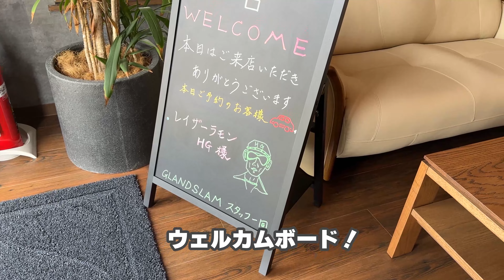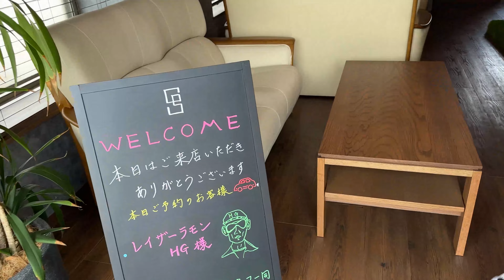レイザーラモンHGさんのGRスープラをワイスピ仕様へ！HGRスープラ完セイ！！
HGRスープラ完セイ!!! 。レイザーラモンHGさんのGRスープラが、納車後2ヶ月で2回のモデファイ！を敢行！、ARDE ＋ ワイルド・スピード仕様 の HGRスープラに！ 想像以上にかっこいい。

レイザーラモンHGさんのYOUTUBE

GR SUPRA の施工はこちらから

arde では、PR・マネジメントをサポートして頂ける方を募集

雨宮